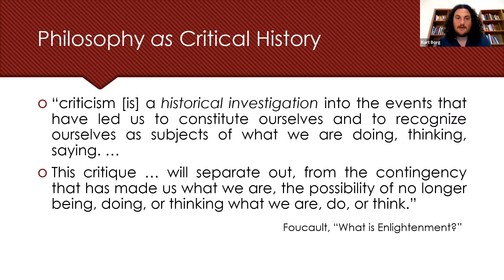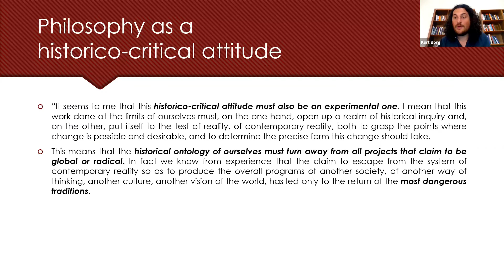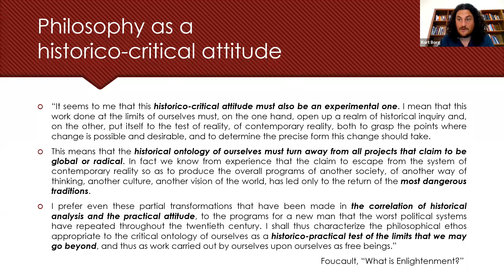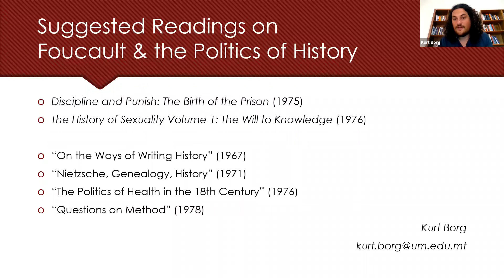Michel Foucault and the politics of History by Dr Kurt Borg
This lecture titled Michel Foucault and the politics of History'' delivered  by Dr Kurt Borg is part of the MUHS lockdown Mini-Talk series (2020)